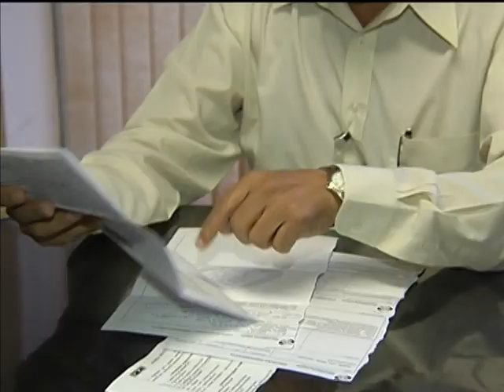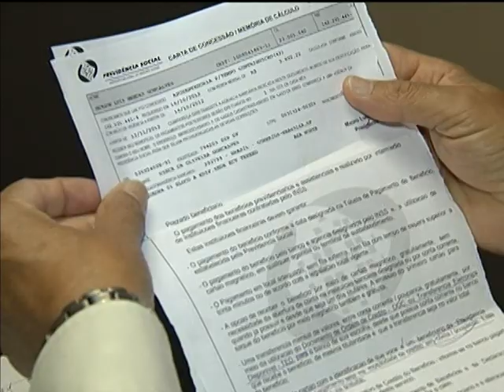INSS envia carta para brasileiros que podem requerer aposentadoria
NBR NOTÍCIAS - 22.01.13: A Previdência Social envia mensalmente uma carta aos segurados que completam as condições para se aposentar por idade. Em janeiro, foram enviadas mais de 1.200 cartas. A correspondência informa que o segurado pode pedir o benefício a partir da data do aniversário em que completa a idade exigida para a aposentadoria. Mais informações sobre aposentadoria podem ser encontradas no ou na central de atendimento no número 135.